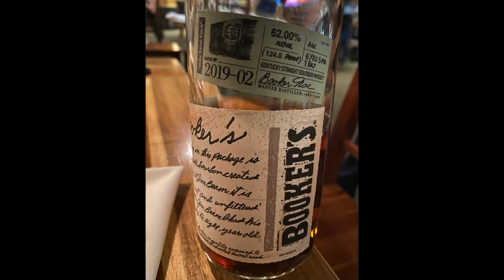Jamnadas Explorations: Oahu, Hawaii - Part 2 of 4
Day 2 of our vacation, celebrating Jeeten's 30th birthday. Part 2 of 4.